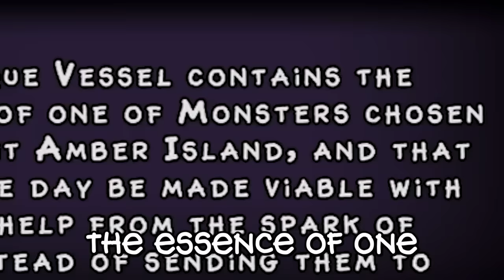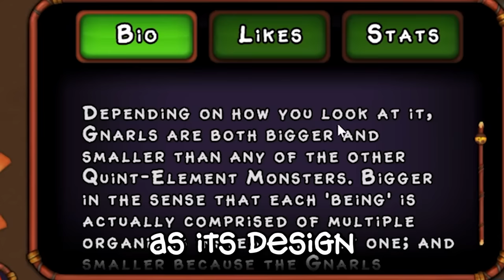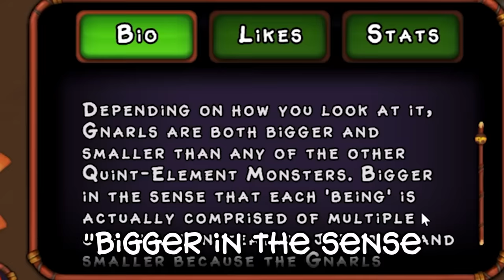GNARLS, Viveine and MORE! - Echoes of Eco & Amber Island Wave 14 (My Singing Monsters)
Gnarls, Viveine, and Rare PongPing arrive on Amber Island! And Viveine surprises on Shugabush Island as well! 👀
Edited by Pomelo